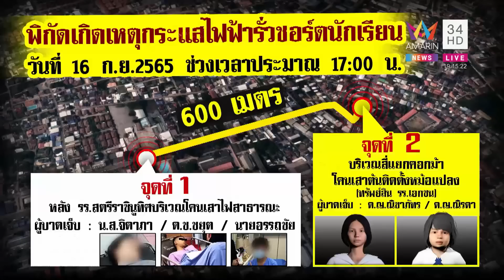2 ฮีโร่ตัวยังชาช่วยนร.ไฟดูด แม่เด็กร่ำไห้คุยผ่านอมรินทร์ฝากขอบใจ "ป้อม"ต่อสายชม|ทุบโต๊ะข่าว|17/09/65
2 ฮีโร่ตัวยังชาช่วย นร.ไฟดูด แม่เด็กร่ำไห้คุยผ่านอมรินทร์ฝากขอบใจ "ป้อม"ต่อสายชม

หมายเหตุ : อมรินทร์ทีวี มิได้ต้องการสนับสนุนเรื่องความรุนแรงหรือพฤติกรรมที่ส่งเสริมความรุนแรงและเรื่องเพศทุกรูปแบบ แต่เพียงนำเสนอข่าวตามสถานการณ์จริงที่เกิดขึ้นในสังคมเท่านั้น